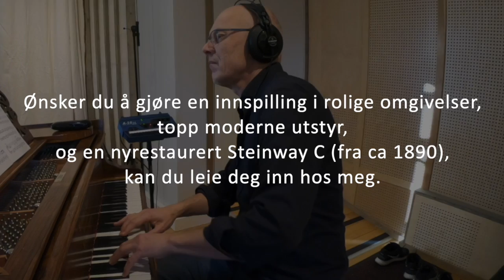Grong Musikkproduksjon - studio presentasjon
Her finner du en kort presentasjon av mitt studio.